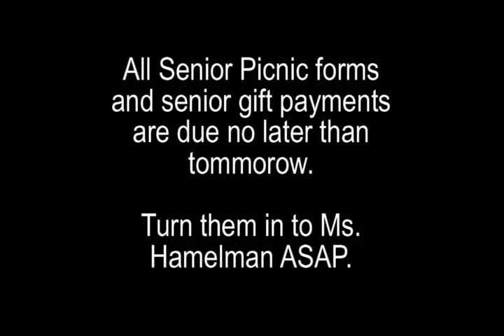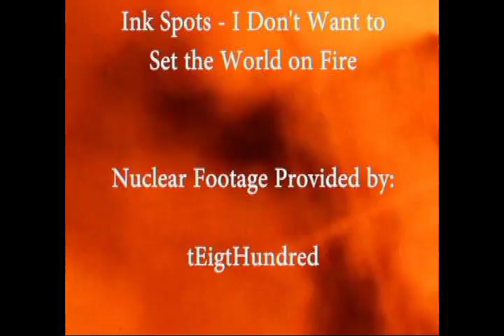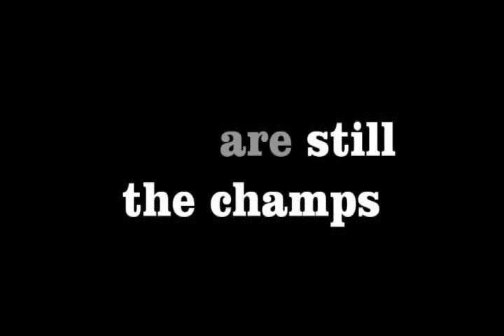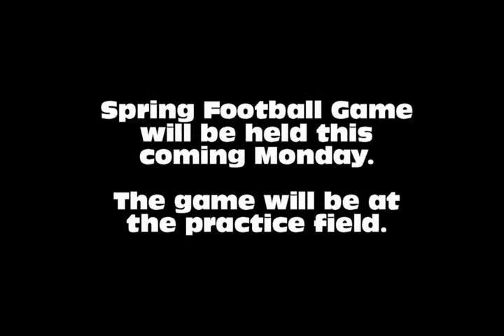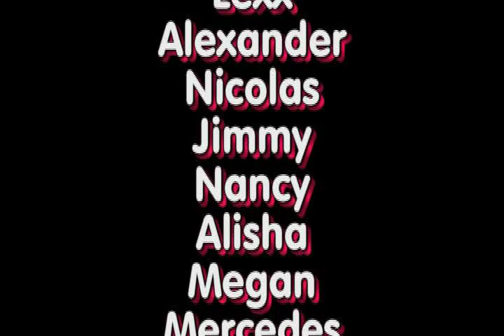Forest Fire 516